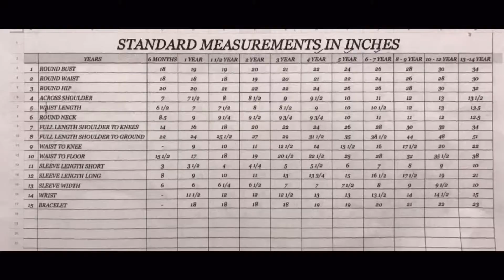Long skirts and tops longskirtsandtops.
# Design for long skirt and blouse.